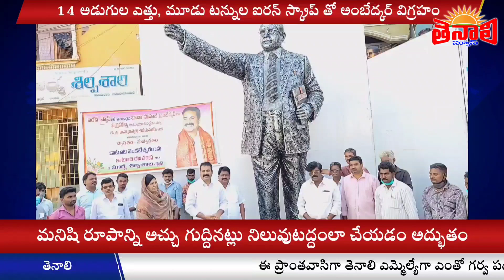TENALI NEWS 05/12/2021 : ఇప్పటివరకు అంబేద్కర్ విగ్రహాన్ని..! ఇలా ఎవరూ చూసి ఉండరు..!